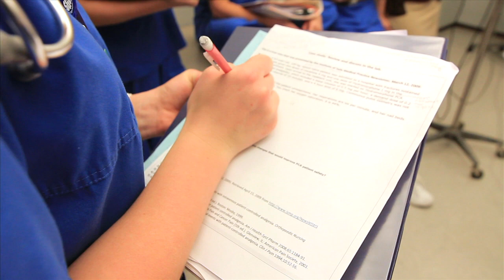Professor Profile: Mary Meyer, KU Nursing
Mary Meyer, assistant clinical professor and director of the nursing skills lab, talks about opportunities and resources available to nursing students in the KU Nursing program.